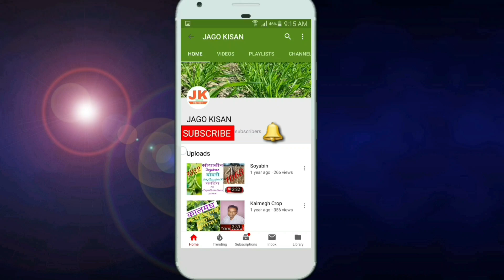HighPrice Ratlam Mandi 11/12/2020 सभी फसलों के भाव तेजी मंदी पूरी रिपोर्ट Crops Rate M.P. India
सभी फसलों की आवक एवं न्युनतम व अधिकतम भाव को जानने के लिए आप यह वीडियो पूरा देखे ।

1- किसान साथियों रतलाम की कृषि उपज मंडी में सोयाबीन का नीलाम सोमवार, मंगलवार ,बुधवार और गुरुवार को ट्रालियों  में ही होगा ।
2- शुक्रवार और शनिवार को सोयाबीन का नीलामी कार्य बोरियों में ही होगा ।
3- हर महीने के दूसरे और चौथे शनिवार को मंडी में अवकाश रहेगा ।

धन्यवाद।